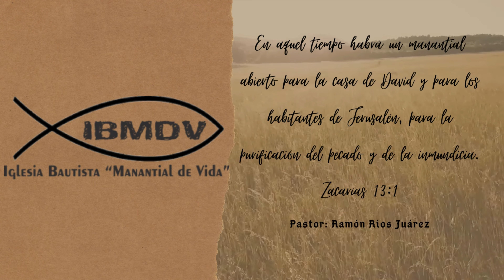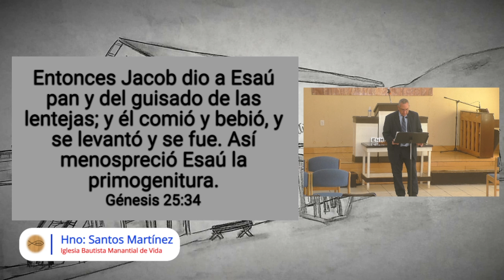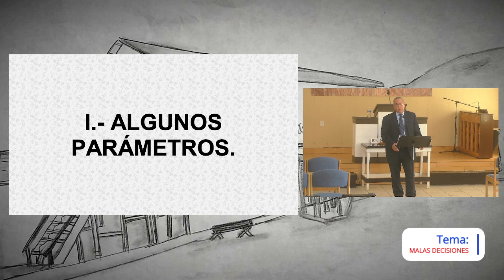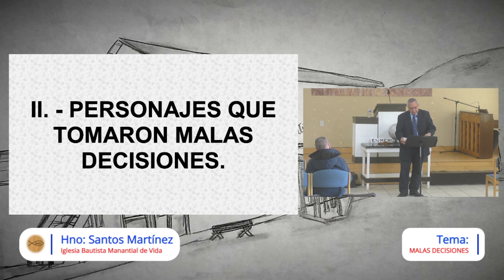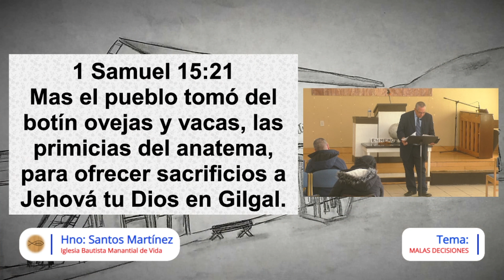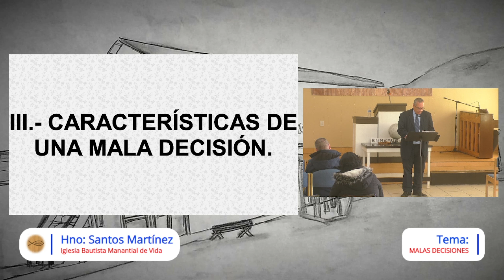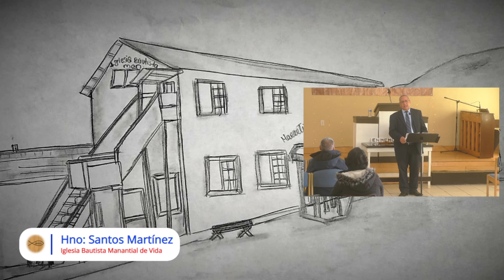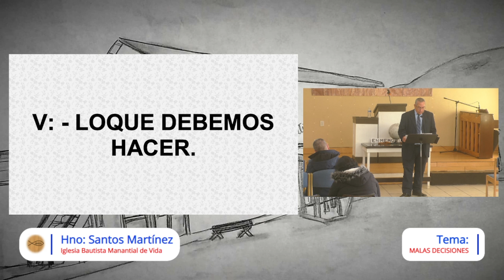Malas decisiones. Hermano Santos Martínez